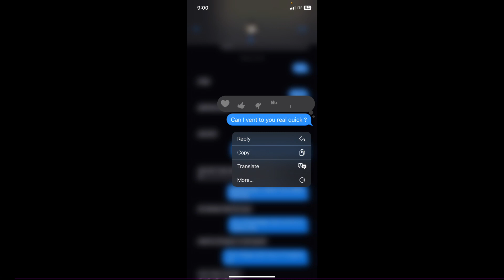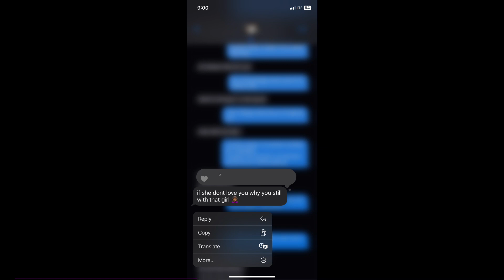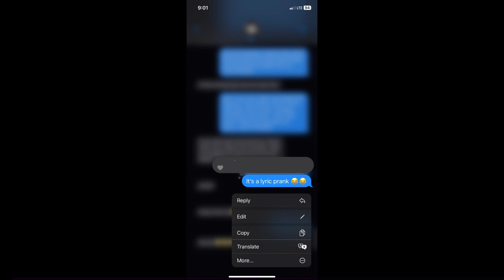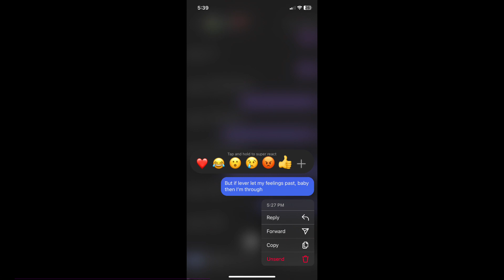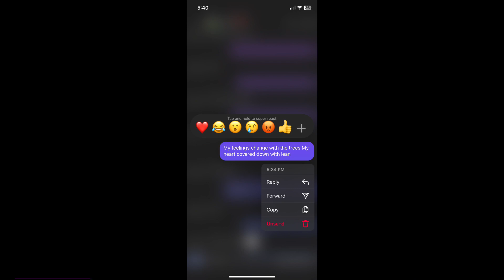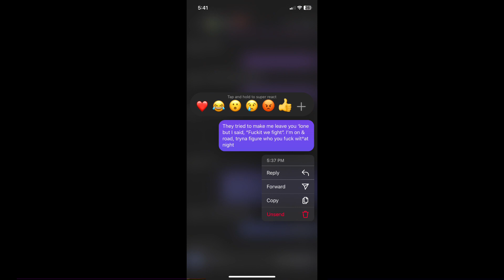Nba young boy lyric prank on a cutie [got emotional]